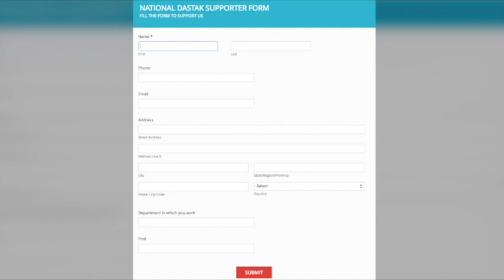वामन मैश्राम का भारत बंद के लेकर बड़ा ऐलान/WAMAN MESHRAM BIG STATEMENT ON BHARAT BAND